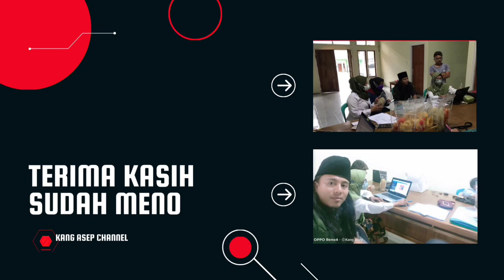Mang Kusnadi Official 07 Bangkrut,Teamnya Mengundurkan Diri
Belum Sampai 2 Bulan akhirnya Channel Mang Kusnadi Bubar karena semua anggota team mengundurkan diri.
@KANGASEP5758 berharap ada titik temu agar semua sesuai harapan,@KANGASEP5758selama ini melalui konten kreator Youtobe @KANGASEP5758 selalu menasehati Mang Kusnadi dan team,harapan @KANGASEP5758agar tidak terjadi hal seperti ini.
Semoga Baraya @KANGASEP5758 selalu dilindungi Alloh SWT Aamiin

Tausiyah Kang Asep 5758 - - Social Media Kang Asep 5758 : - TikTok - INSTAGRAM FANPAGE - Terima kasih untuk semua yang selalu setia dengan tayangan di Channel YouTube Kang Asep Channel. - Semoga apa yang dihadirkan dapat bermanfaat dan menjadi pelajaran hidup. - Selain itu kebahagiaan kita bersama adalah yang paling utama. Karena sesungguhnya kebahagian bisa kita dapatkan ketika sudah bisa membahagiakan orang lain.